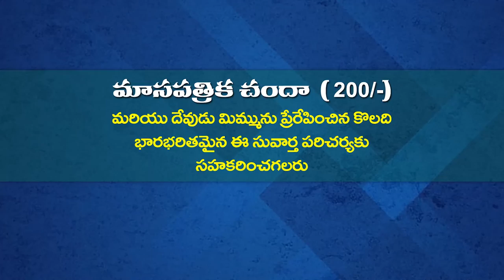ANANDA KUMARI GARU 08 10 2022 అంశం : విశ్వాసం పార్ట్ 1